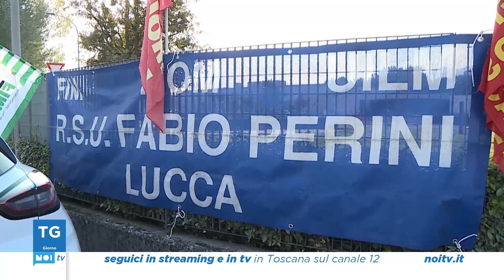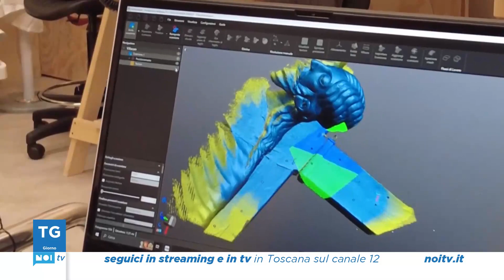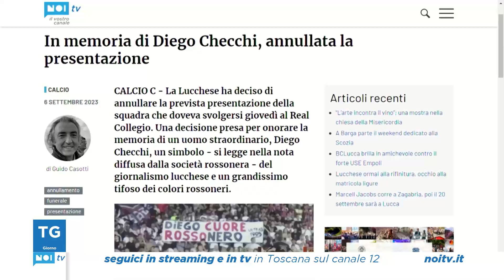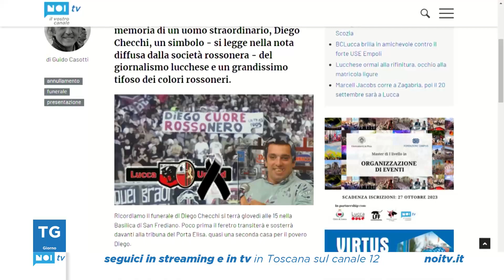Tg Noi Giorno | 07/09/2023